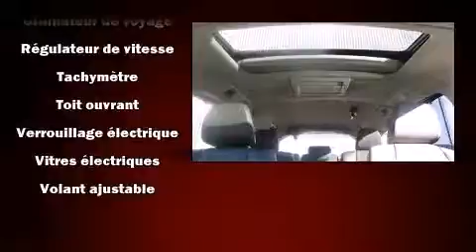2012 Honda Odyssey EX-L in Montr��al Nord, QC H1G 6C4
Honda Gabriel
7000, Henri-Bourassa Est

Venez examiner de plus pr��s la Honda Odyssey 2012. Affichant un peu plus de 50 000 km au compteur, ce v��hicule affiche une consommation de carburant de 12 litres aux cent kilom��tres. Ce v��hicule offre une transmission automatique �� traction avant et un moteur 6 cylindres de 3,5 L. Ce mod��le poss��de toutes les caract��ristiques raffin��es auxquelles Honda nous a habitu��s: si��ges en cuir, des lampes de lecture avants et arri��res, des essuie-glaces intermittents, le si��ge conducteur �� commande ��lectrique, un ordinateur de bord, une banquette arri��re �� dossiers rabattables s��par��s, et le t��l��d��verrouillage. L'habitacle propose de nombreuses solutions de rangement qui sont le reflet d'un souci ��lev�� du d��tail. Les passagers appr��cieront de pouvoir r��gler eux-m��mes le niveau sonore du syst��me audio, une autre fa��on de maximiser leur confort. Comporte une t��l��commande int��gr��e d'ouvre-porte de garage, une autre des options distinctives de ce v��hicule. Le toit ouvrant �� commande ��lectrique permet de se rapprocher de la nature et d'humer l'air frais en un tour de main. La cha��ne haute fid��lit�� alimente 7 haut-parleurs, qui procurent �� tous les passagers une exp��rience audio de premier niveau. Les ��crans ACL mont��s �� l'arri��re sauront divertir vos passagers peu importe la longueur du trajet. Honda a mis la s��curit�� des occupants au coeur de ses pr��occupations avec les ��quipements suivants: rideaux gonflables pour prot��ger la t��te, coussins gonflables lat��raux �� l'avant, syst��me antipatinage, syst��me d'assistance au freinage, appuis-t��te avant anti-coup de fouet, un avertisseur d'urgence, et freins �� disque aux 4 roues avec antiblocage. Le dispositif de stabilit�� ��lectronique g��re automatiquement les syst��mes du v��hicule pour vous maintenir en ligne droite. Nous serons aussi en mesure de r��viser toutes les options de financement de votre prochain v��hicule. Nous serons heureux de r��pondre �� toutes vos questions. Nous sommes l�� pour vous aider.